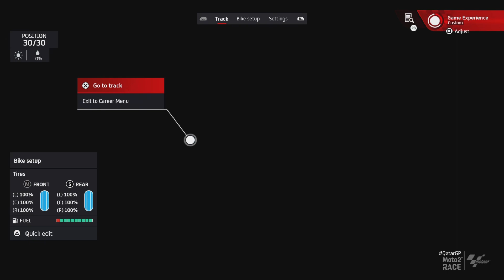MotoGP 24 part 5